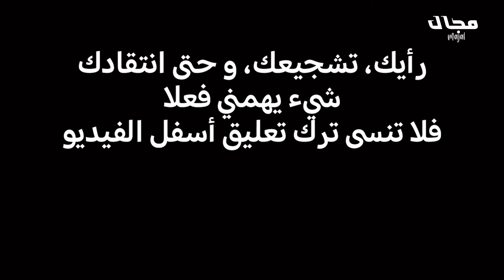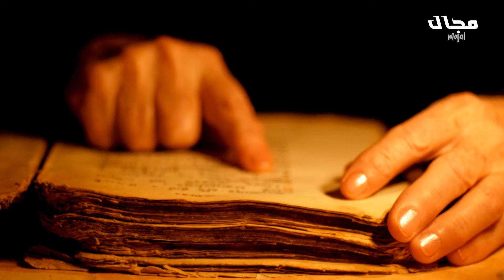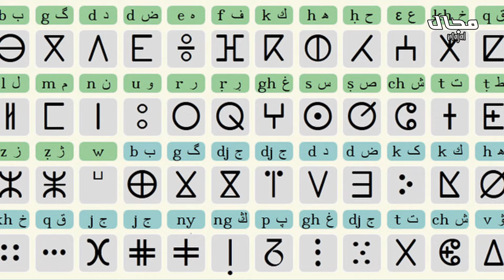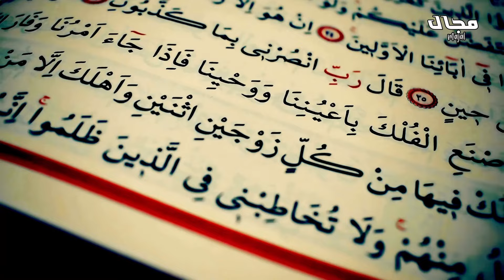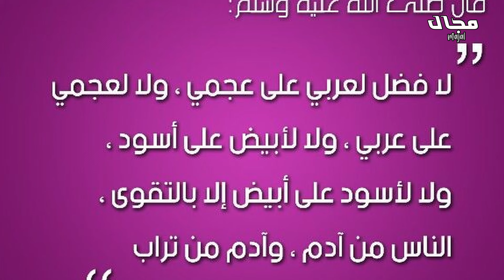تاريخ الأمازيغ الحقيقي كما لم تسمعه من قبل | ما هو أصل الأمازيغ و كيف كانت حضارتهم ودينهم؟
في هذه الحلقة سوف نتحدث عن الأمازيغ، و عن الحضارة الأمازيغية التي لا يعرفها الكثير من الناس، سوف نعرف ايضا كيف عاش الأمازيغ في منطقة المغرب الكبير، او في شمال افريقيا عموما، وسنحاول ايضا ان نتعرف على اصل الأمازيغ، هل الأمازيغ من اليمن، ام ان الأمازيغ جاأو من الصين، ام ان الأمازيغ أصلهم من أوروبا؟ كما سنتعرف على الممالك الأمازيغية القديمة، و نعرف قصة الملك شيشناق الأمازيغي الذي حكم مصر في يوم من الأيام، و اخيرا سنعرف الديانات التي اتبعها الأمازيغ، وهل كان الأمازيغ يهود؟

تاريخ الأمازيغ,تاريخ المغرب,تاريخ اليهود,اصل اليهود المغاربة,تاريخ الإسلام,الحضارة الأمازيغية,من هم الأمازيغ,اصل الأمازيغ